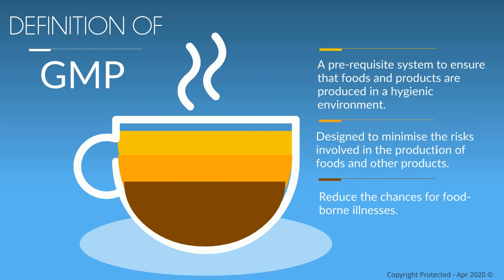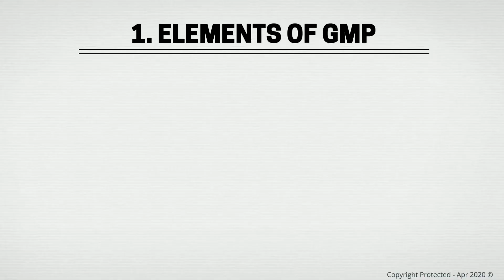GMP Concept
ood Manufacturing Practices (GMP) are the basic operational and environmental conditions required to produce safe foods.